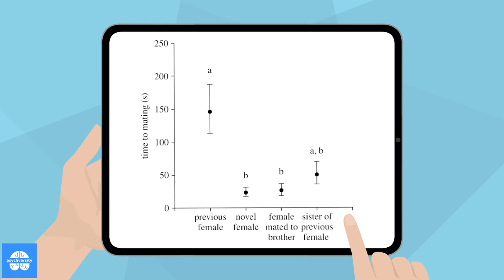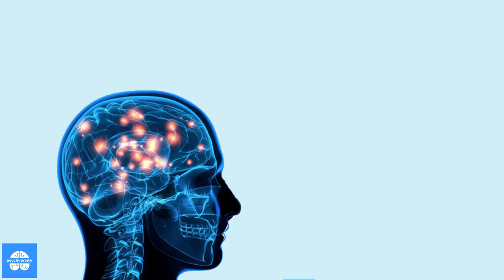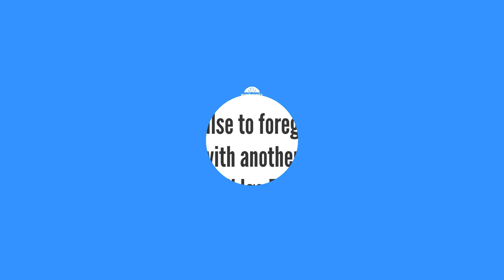The Coolidge Effect - Honey Don’t Blame Me, Blame the Coolidge Effect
This video was made by Psychvarsity.

Psychvarsity is the one-stop shop for your daily dose of psychology. We write insightful psychology articles and news for both experts and novices. Learn more, live more.